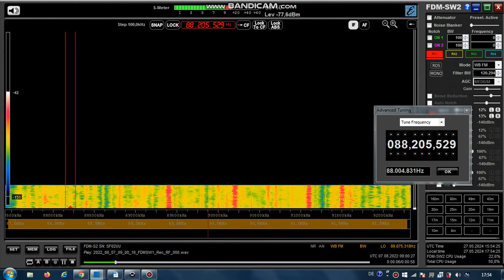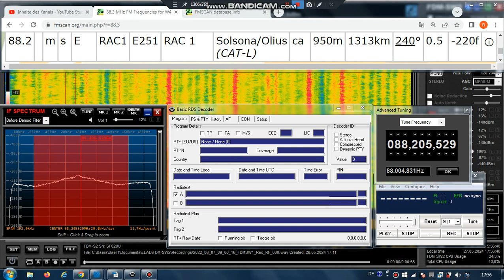FM DX Es - 070822 0901UTC - 88.2 RAC 1 (E) Solsona/Olius (CAT-L) 0.5kW! 1313km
88.2 // 88.1 – E251, cat-m, stereo

88.2 m s E RAC1 E251 RAC 1 Solsona/Olius (CAT-L) ca 950m 1313km 240°
0.5kW!
RDS-PS: RAC1____
RDS-PI: E251

Receiver: ELAD FDM-SW2 + RDS Spy + SDR Console v3.1
Mobile: TEF6686 - v2.0 - old version
Screenrecording: OBS + Bandicam